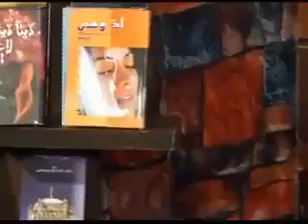Ayaz Gul Poetry Voice Bakshan Mehranvi